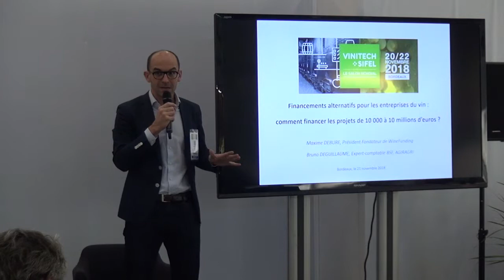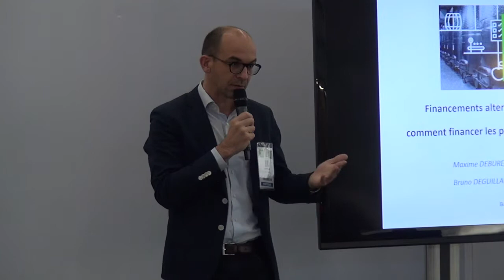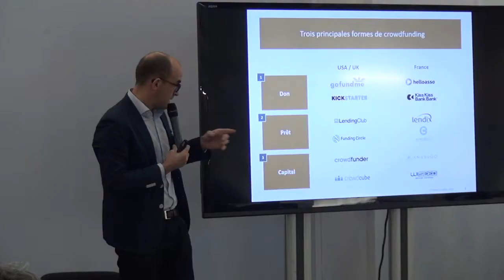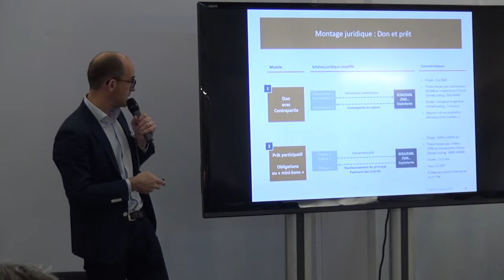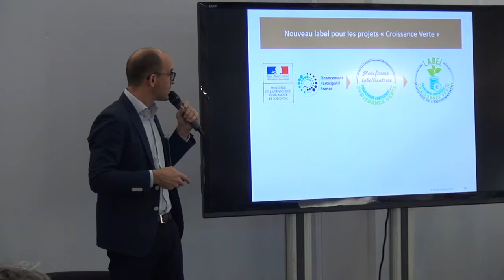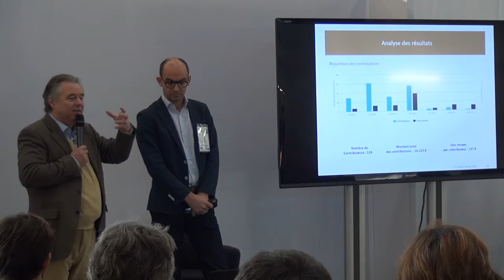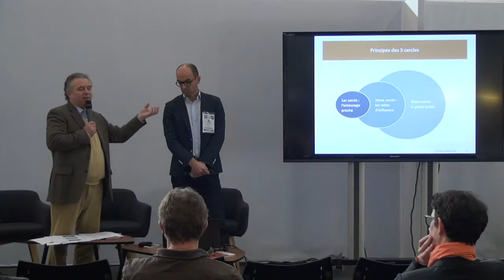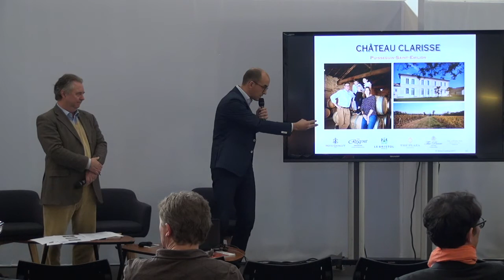Conférence Financements Alternatifs - 1ère partie : le crowdfunding pour le vin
Au salon Vinitech à Bordeaux, le 21 novembre 2018

Présentation des 3 formes de crowdfunding : don, prêt et capital.

Illustration avec des cas pratiques :

-Maison Rivier en Côtes du Rhône : 16 125 euros levés sur MiiMOSA.com sous forme de "don avec contreparties" auprès de 118 contributeurs.

-Château Clarisse à Puisseguin Saint Emilion : 150 000 euros levés sur WineFunding.com  sous forme de "prêt avec intérêts en vin" auprès de 32 prêteurs.

Conférence animée par :

-Maxime Debure, Président Fondateur de WineFunding,

-Bruno Deguillaume, expert-comptable assocé du cabinet BSF, membre du réseau AgirAgri.